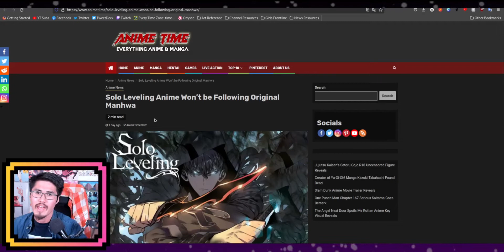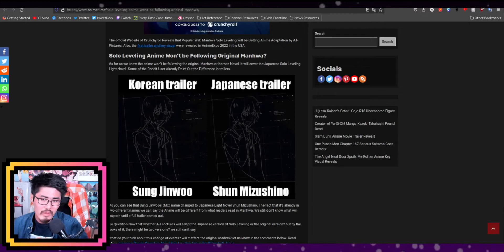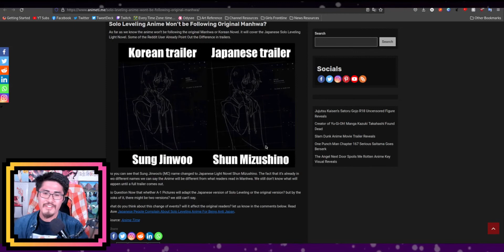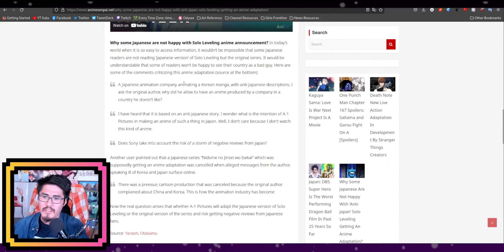【NEWS】Solo Leveling Could Be CENSORED?!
Solo Leveling's Anime adaptation may have a difficult choice to make.

Support Me!

Crypto Options!
BTC
bc1qsf2m84hdx7cr48le9dwqn4dvph3rz3n5pfp95v